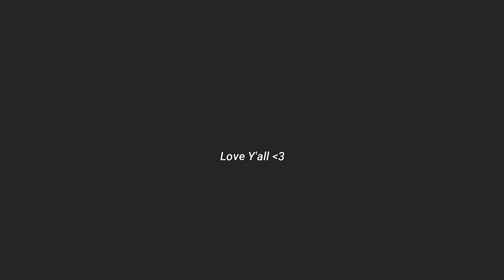i turned neelam muneer into tornado 🌪️